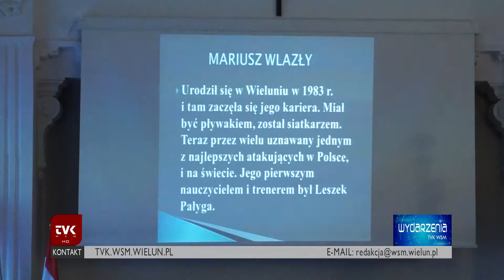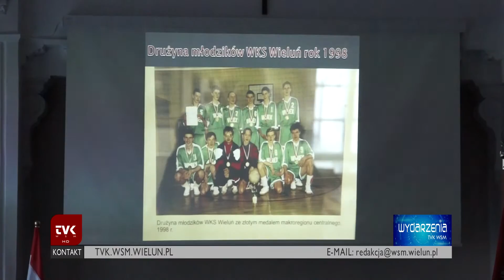TVK Wieluń - sesja powiatu, medale dla Mariusza Wlazłego